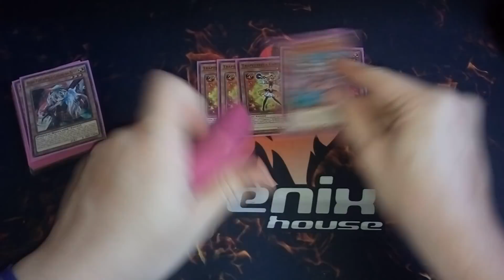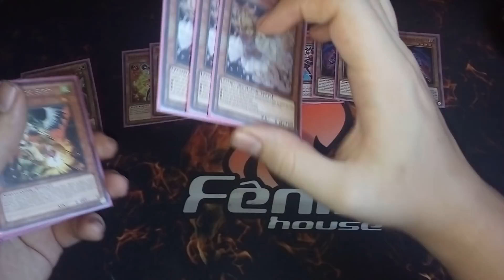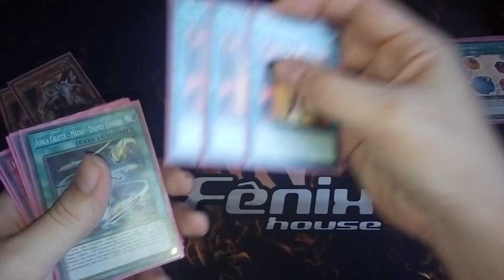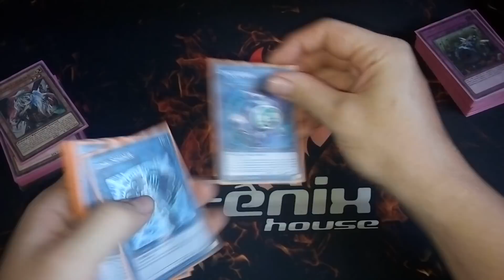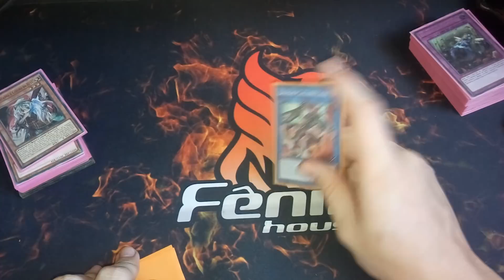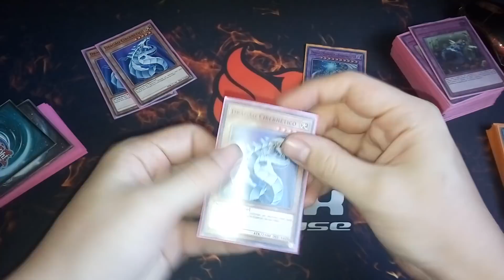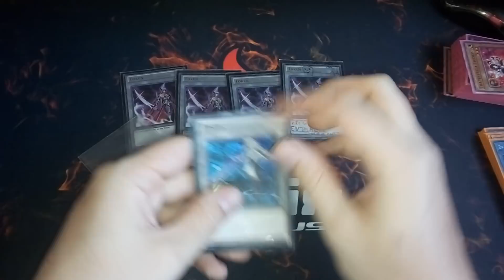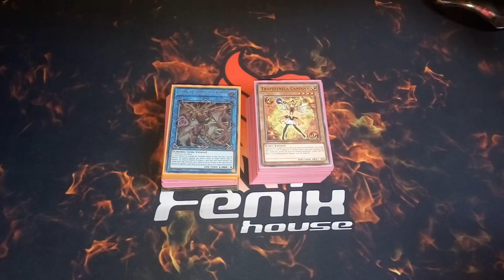Trickstar Sky Striker (Sem Engage) - Deck Profile + Report SANA 2018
Como me achar:
DuelingBook: TheSamBr